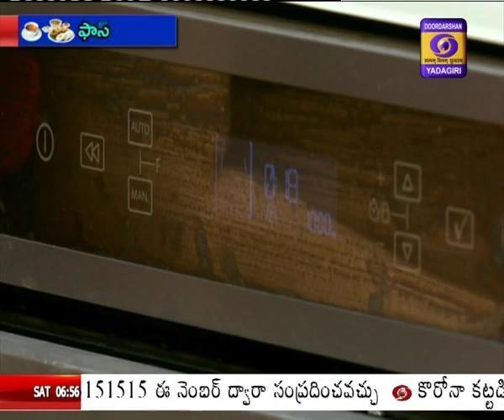Fast Breakfast, DT:21/03/2020, At.06.30AM